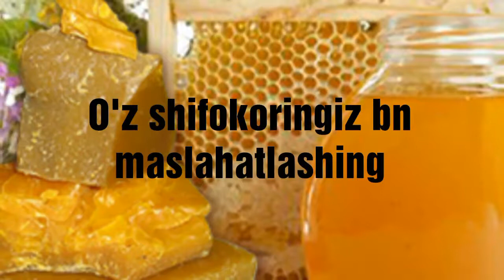Alkagolizm haqida malumot✿❀Алкаголизм ҳақида малумот ✿❀